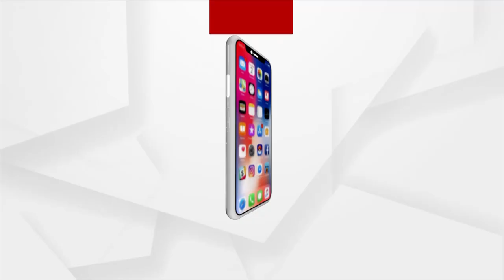ନୂଆ ବର୍ଷରେ ଚଳଚଞ୍ଚଳ ଶ୍ରୀକ୍ଷେତ୍ର ।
ନୂଆ ବର୍ଷରେ ଚଳଚଞ୍ଚଳ ଶ୍ରୀକ୍ଷେତ୍ର । କୋଭିଡ କଟକଣା ମଧ୍ୟରେ ନୂଆ ବର୍ଷ ପାଳିଲେ ପର୍ଯ୍ୟଟକ ।